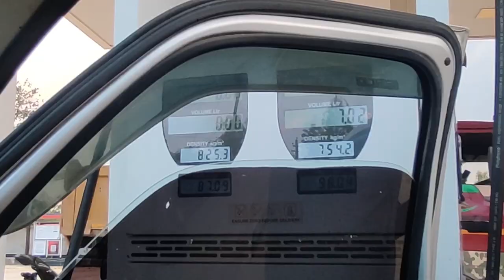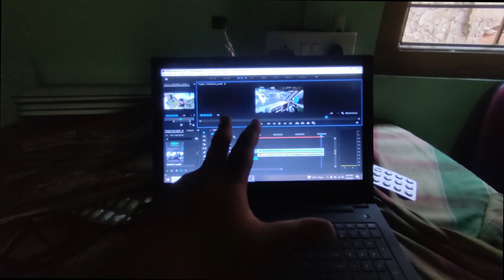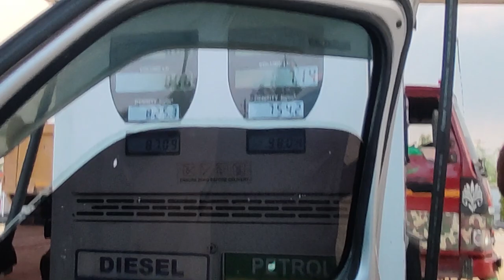Phali Bar New Car Pay Long Drive Friends Ka Sath